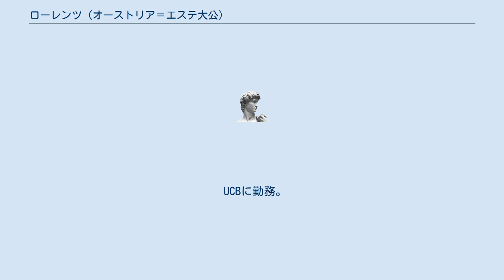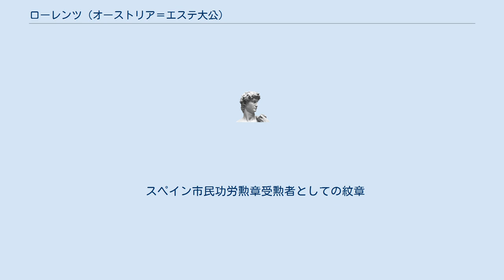ローレンツ (オーストリア＝エステ大公)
ローレンツ・フォン・エスターライヒ＝エステ（ドイツ語: Lorenz von Österreich-Este, 1955年12月16日 - ）は、ベルギーの王族。
最後のオーストリア皇帝・ハンガリー王カール1世の孫にあたる。
 エスターライヒ＝エステ大公ローベルトと、マルゲリータ・ディ・サヴォイア＝アオスタ（アオスタ公アメデーオの長女）の長男として、フランスのブローニュ＝ビヤンクールで生まれた。
ザンクト・ガレン大学、インスブルック大学で経済学を学ぶ。
 1984年、リエージュ公アルベール（後のベルギー国王アルベール2世）の長女アストリッドと結婚した。
1995年にアルベール2世からベルギー王子（Prince de Belgique）の称号を授けられた。
 UCBに勤務。
UCBでの修行の後、父親と同じスイスのプライベートバンク、E.Gutzwiller & Cie銀行の４人の頭取の一人としてバーゼルに勤務。
 2015年、ルーマニア王室の諮問機関である王室評議会顧問官に就任した。
 なお、オーストリアの君主主義者たちの中には、ローレンツこそが正当なオーストリア帝冠の継承者だとみなす者も少なからずいるという。
 スペイン市民功労勲章受勲者としての紋章